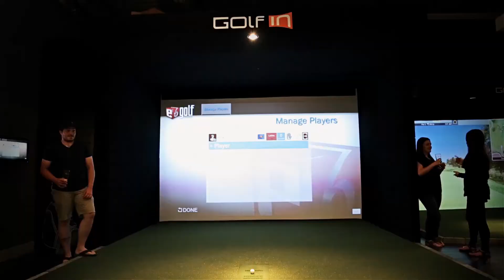Zone Golf In Promo Video